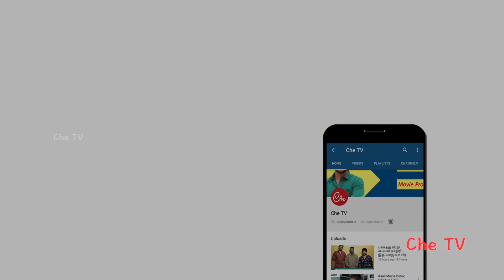Kaalakoothu Movie Public Review | Celebrity Review | FDFS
Public & celebrity review for Kaalakoothu movie.